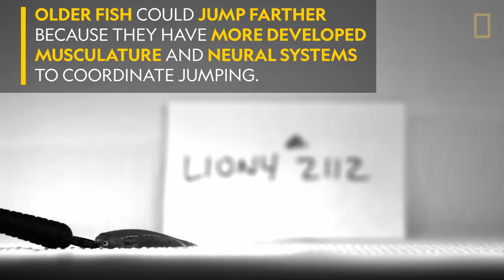These Fish Can Jump Farther When They’re Older | Nat Geo Wild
Researchers studied more than 200 Mangrove rivulus fish, and found the older ones jump farther.

This is a Mangrove rivulus fish. A new study shows that the older this fish gets, the farther it can jump. Researchers studied more than 200 fish, and found the oldest ones were the longest jumpers. Bone length and placement was a factor in determining how far young fish could jump. But those physical characteristics didn’t matter as much with age. Older fish could jump farther because they have more developed musculature and neural systems to coordinate jumping. For these fish, experience trumps youth.